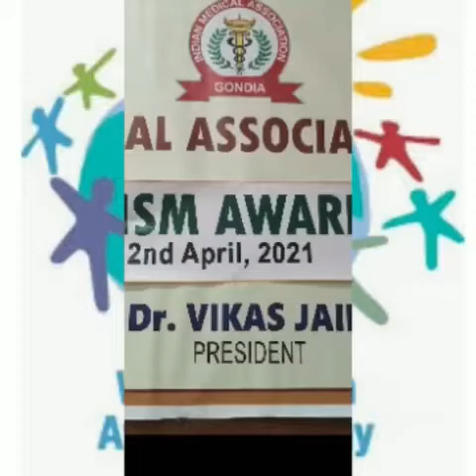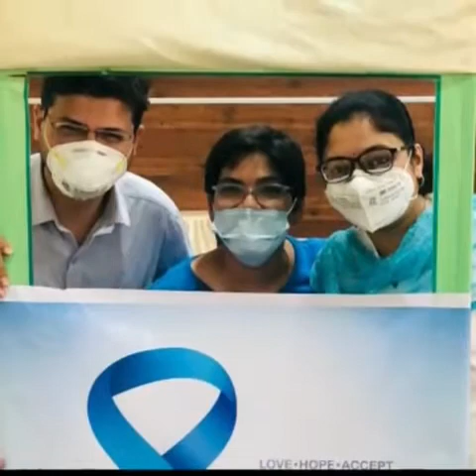World Autism Awareness Day celebrated by IMA GONDIA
On occasion of World Autism Awareness Day, IMA GONDIA members wore blue dresses to support "Light it up Blue" campaign and felicitated Senior Paediatrician and Senior Physiotherapists along with Autistic children.